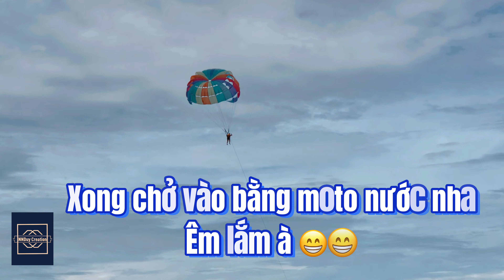NNDUY VLOGS #12: Dù Bay Ca Nô Kéo Phú Quốc: Bãi Sao |Duy’s Foods & Travel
Giá tiền 700k một lượt chơi 02 người mình có thể đi cùng người yêu  hoặc nhân viên nếu sợ, trải nghiệm cảm giác mình nên mình đi 1 mình nha 😁😁